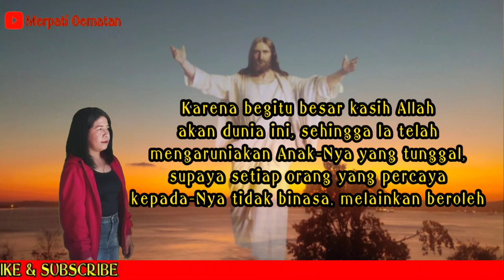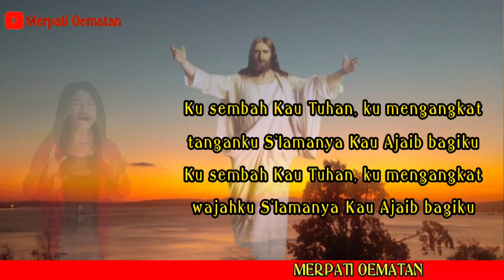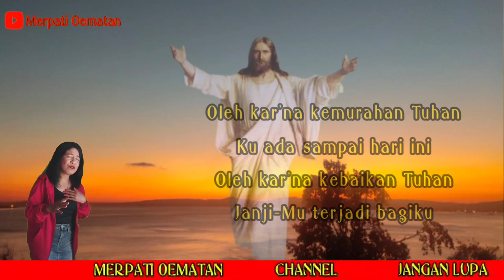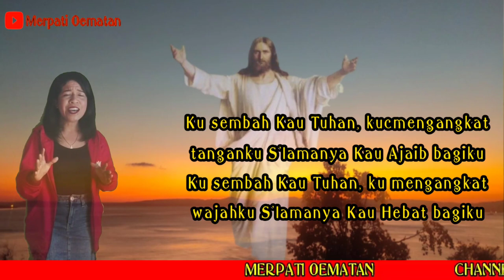KARENA KEMURAHAN TUHAN | COVER MERPATI OEMATAN | 2021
KEMURAHAN TUHAN
COVER BY MERPATI OEMATAN

Oleh kar'na kemurahan Tuhan
Ku ada sampai hari ini
Oleh kar'na kebaikan Tuhan
Janji-Mu terjadi bagiku

Kusembah Kau Tuhan, kumengangkat tanganku
S'lamanya Kau Ajaib bagiku
Ku sembah Kau Tuhan, ku mengangkat wajahku
S'lamanya Kau Hebat bagiku

Janji-Mu terjadi bagiku